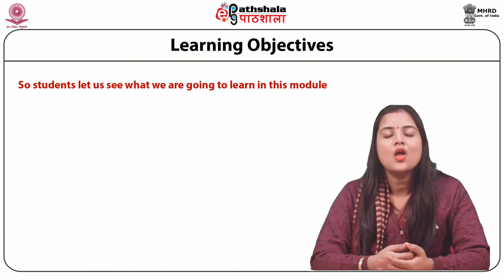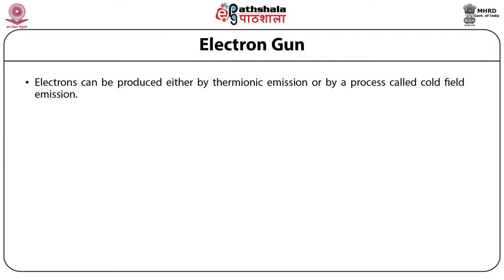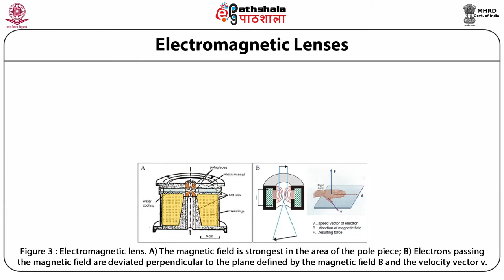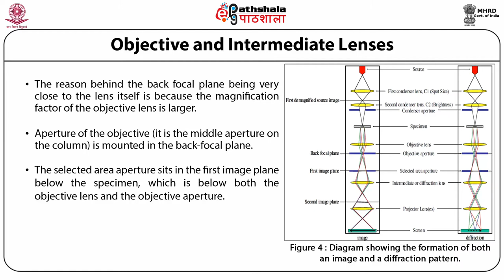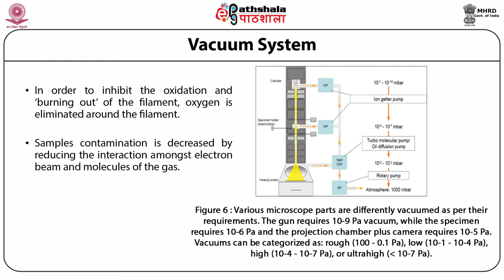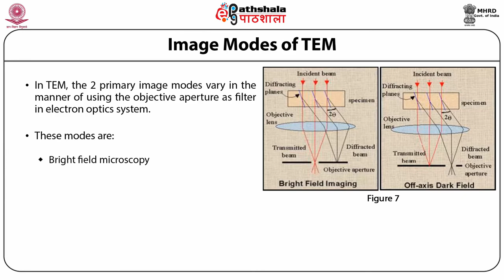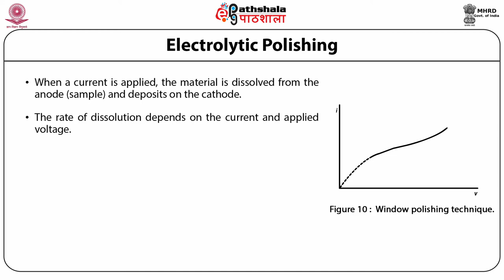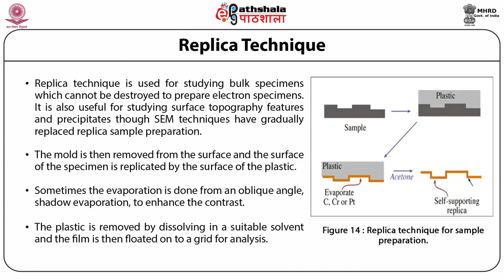TRANSMISSION ELECTRON MICROSCOPY (TEM)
Subject:Material Science
Paper:Characterization techniques for materials I